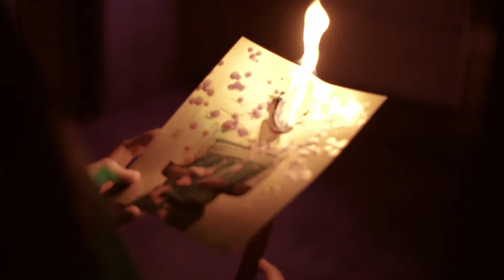The Hereafter WITHER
The Hereafter is a popular rock band from Jacksonville, FL Video Credit: Wonderline Media
DP/edit: Nicholas Largen